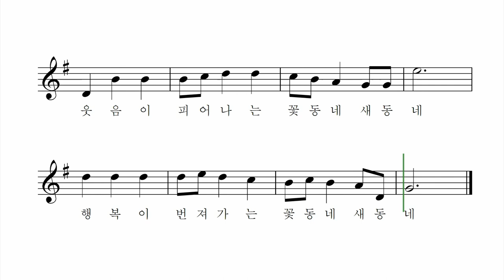꽃동네 새동네 - 윤혁민 작사 최창권 작곡 이예진 노래